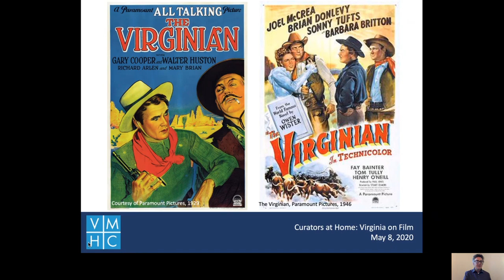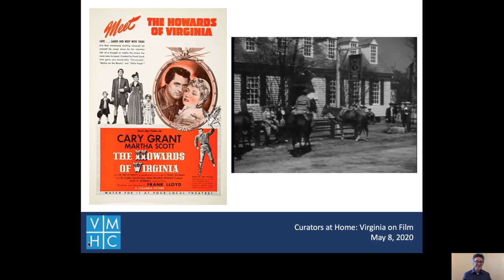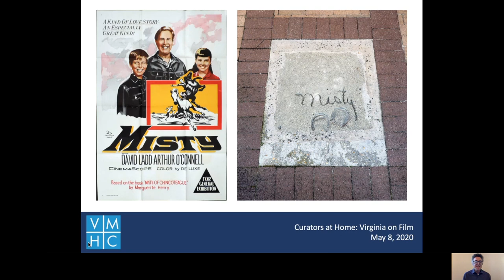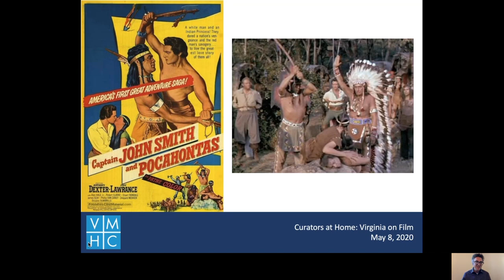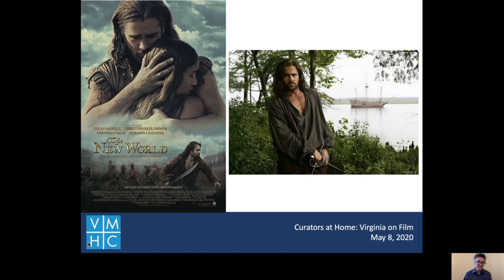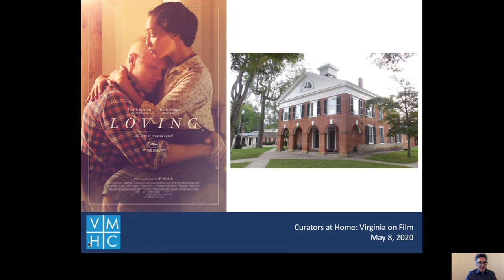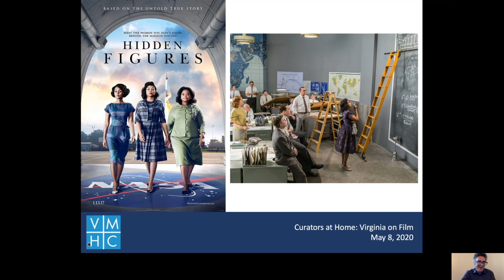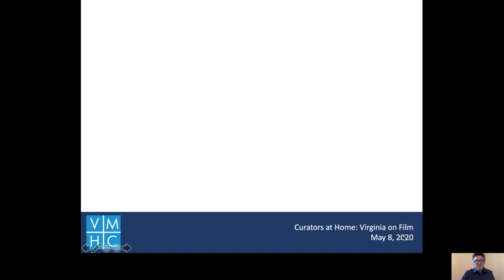Curators At Home | Virginia on Film with Andrew Talkov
This program is part of our NEW Curators At Home Series taped by curatorial staff members from their own homes as they work remotely in response to COVID-19.

The film industry has been telling stories about Virginia since 1897 and the Commonwealth has been the home of award-winning actors, the setting of powerful stories, and the backdrop for some of our most iconic films and television shows. Sit back, grab some popcorn, and join us as we share some of our favorite films associated with Virginia—minus the sticky floors.

Presented by Andrew Talkov, Sr. Director of Curatorial Affairs